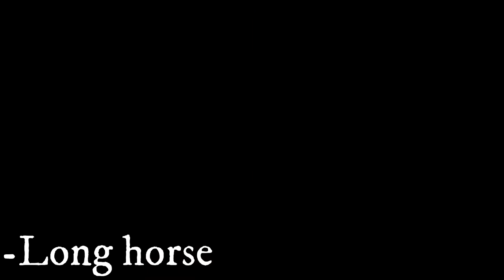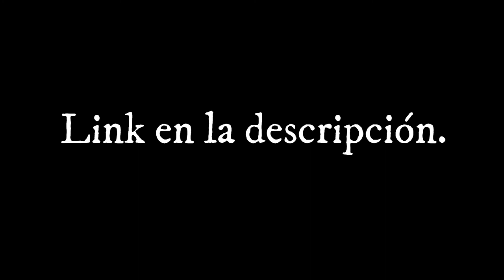Las criaturas más extrañas de trevor henderson.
trevor henderson criaturas
trevor henderson historia
cartooncat
sirenhead
siren head historia